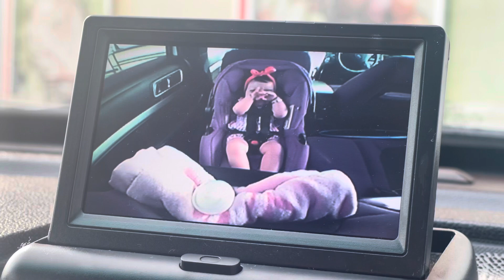Happy 4th of July / VLOG 💥 Valentina’s 1st Fourth of July 🇺🇸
Croc sandals: Crocs Women's Classic Slide |...